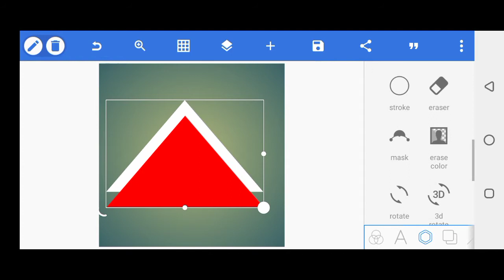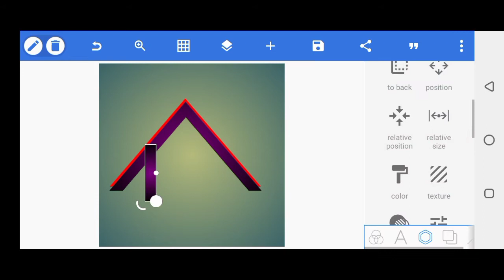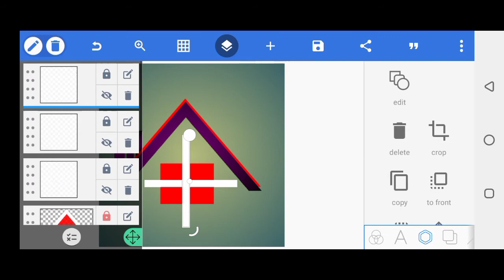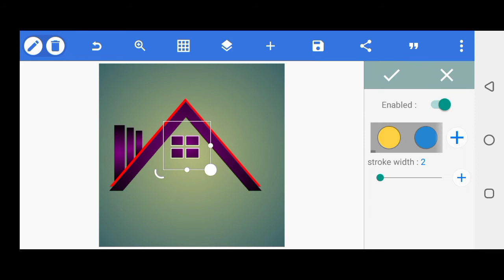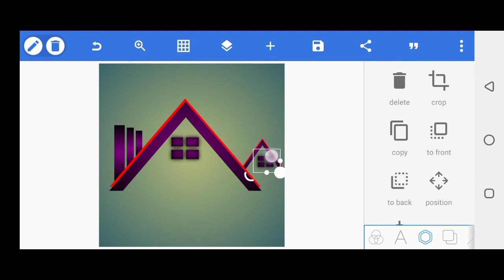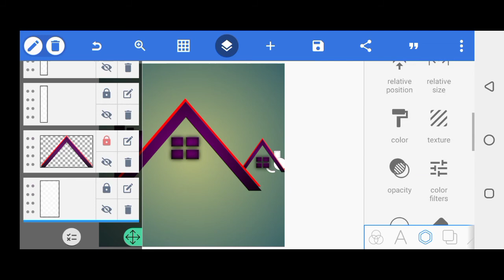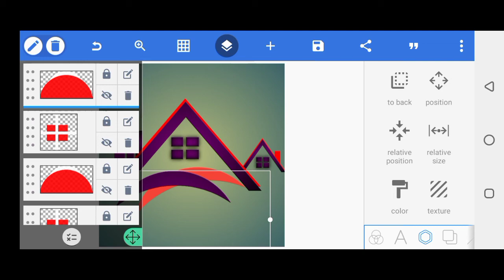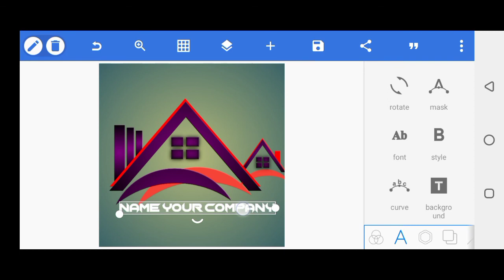Construction company logo || Pixellab full editing tutorial || Is Graphic